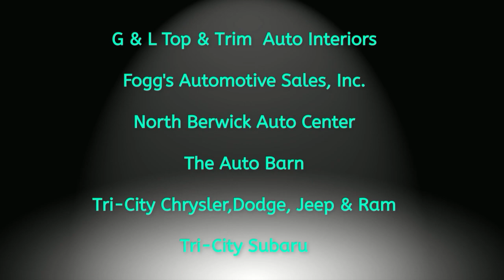Legion Recruitment PSA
Learn a little about Legion Post #79 and their activities.  They invite you to join their organization.